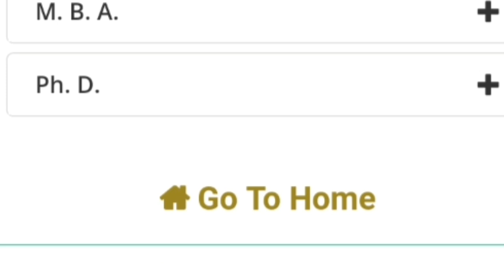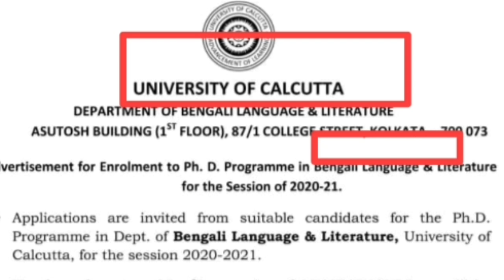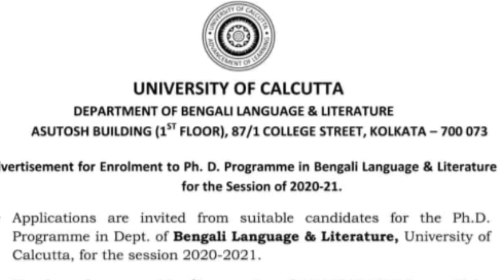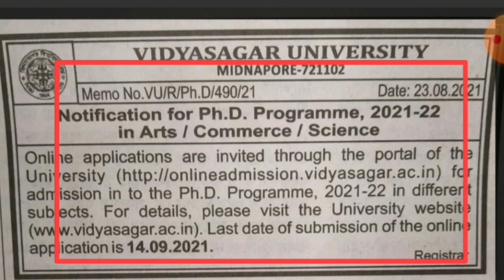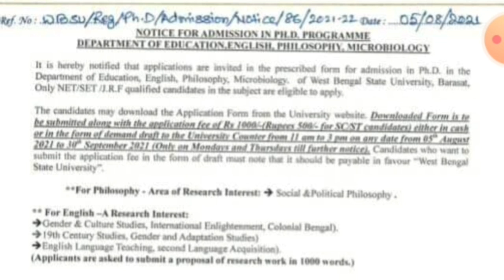PhD admission 2021-22 in west Bengal different universities| Eligibility, fees last date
PhD admission2021-22 in west Bengal different universities| Eligibility, fees last date |
mrinal shikari